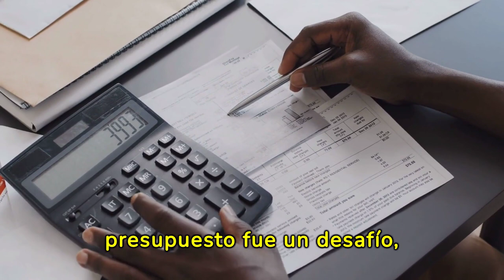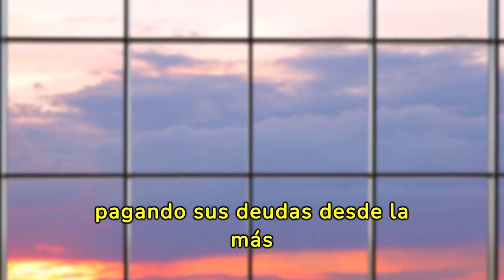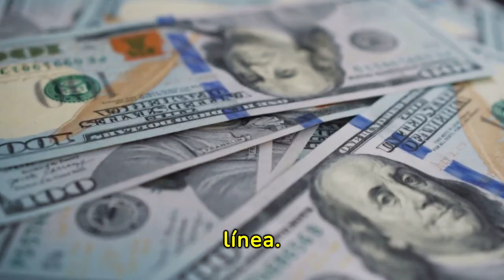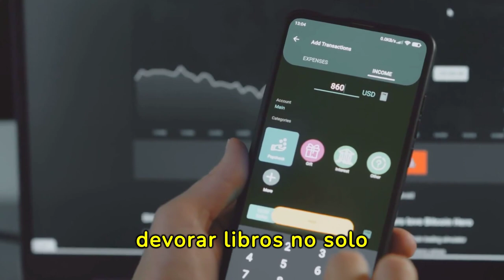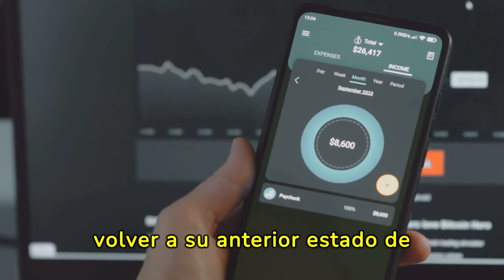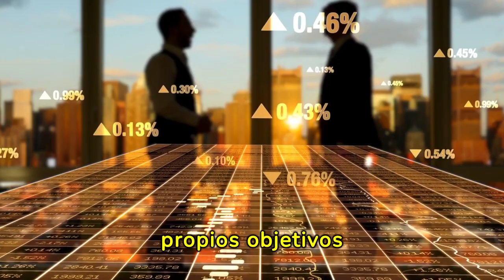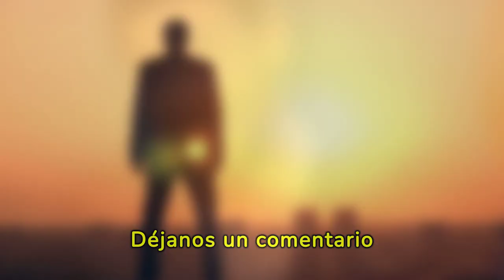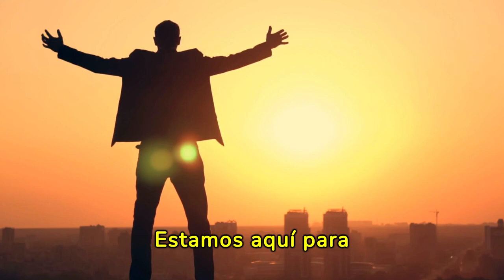Estos FUNDAMENTOS MILLONARIOS Te Harán GANAR MUCHO DINERO 🤑🤑😮😮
Descubre los secretos de los fundamentos millonarios que pueden transformar tu situación financiera con nuestro último vídeo en YouTube. Aprende cómo estos principios probados te ayudarán a ganar mucho dinero y a alcanzar la libertad financiera que siempre has deseado. Este contenido está cargado de estrategias prácticas, consejos efectivos y testimonios inspiradores que demuestran el poder de aplicar estos fundamentos en tu vida diaria. Si estás buscando cambiar tu perspectiva sobre el dinero y descubrir las tácticas que han llevado a otros a amasar fortunas, no te pierdas este vídeo. ¡Prepárate para desbloquear tu potencial económico y empezar tu camino hacia el éxito financiero hoy!

1)This video has no negative impact on the original works (It would actually be positive for them)
2)This video is also for teaching purposes.
3)It is not transformative in nature.
4)I only used bits and pieces of videos to get the point across where necessary.